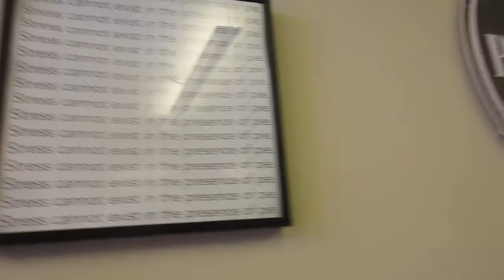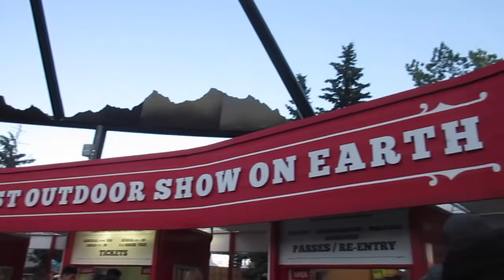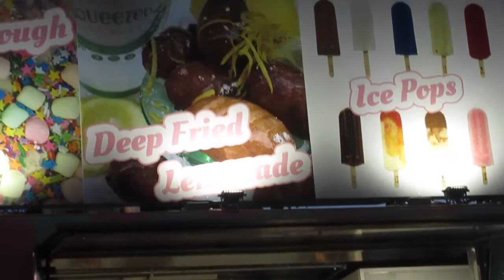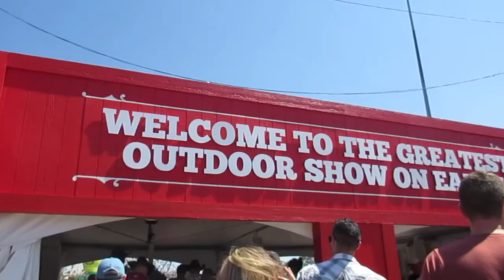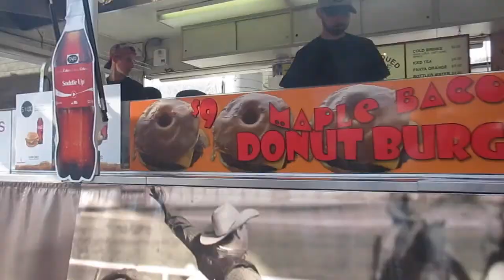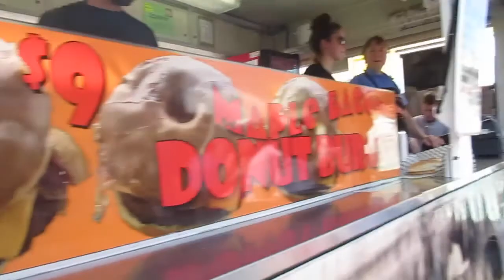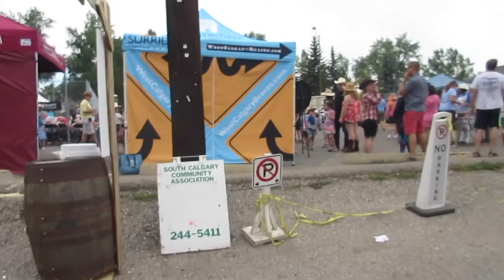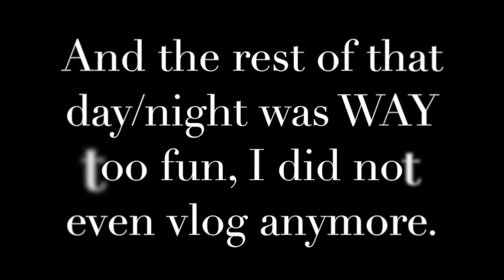Calgary Stampede with the BFFs!